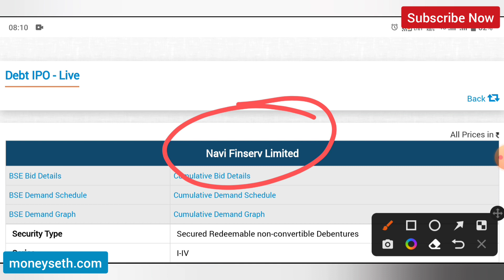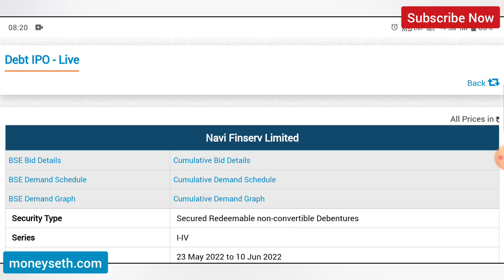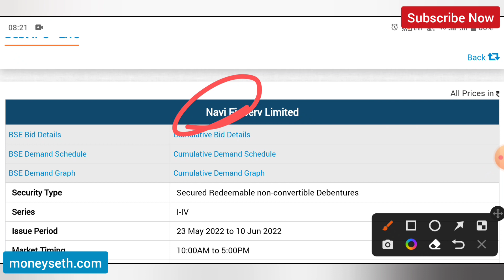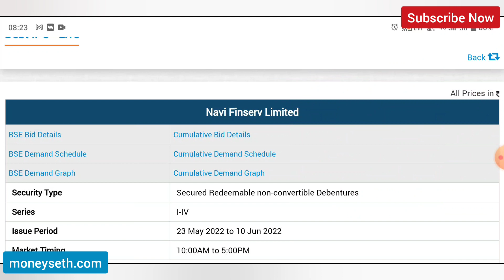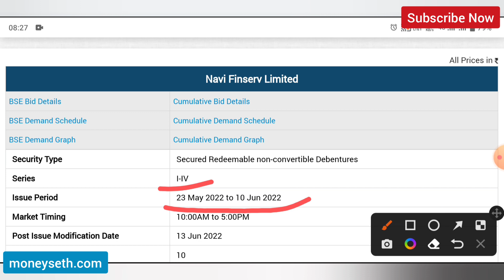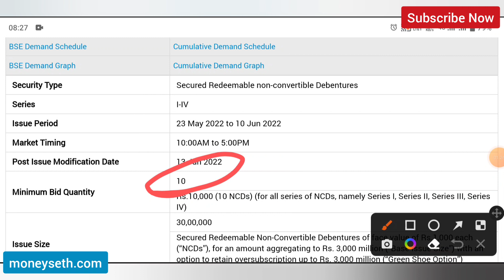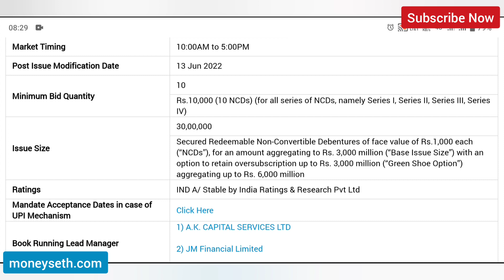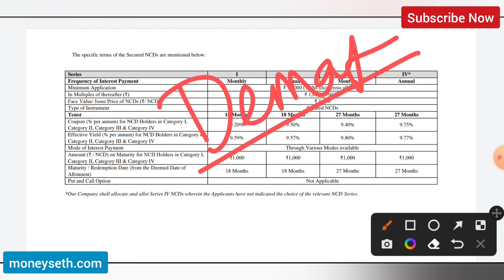Navi Finserv NCD 2022 | Navi Finserv Bond Review (Hindi)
Navi Finserv Limited through its board has announced to launch public issue of secured non-convertible debentures (NCDs), which will offer coupon rates ranging from 9.20% to 9.75% per annum(For Category III & IV). The issue has a base issue size of ₹300 crore with oversubcription capacity of up to ₹300 crore, aggregating up to ₹600 crore. The issue, which will be open for subscription during 23 May 2022 to 10 June 2022, it has been rated “A (Stable)” by India Rating and Research . Minimum application is to be made for 10 NCDs (i.e. Rs. 10000) and in multiples of 1 NCD (i.e. Rs. 1000).

Join Telegram Channel for latest updates by clicking on the or by searching Moneyseth on telegram